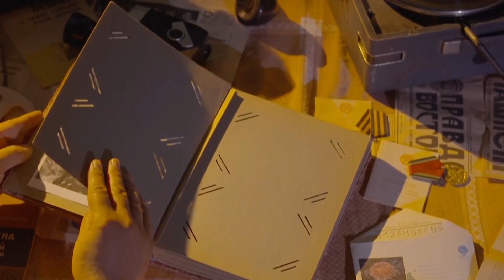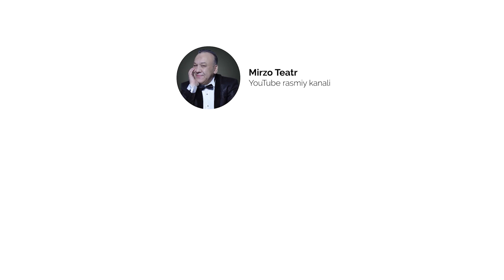Mirzabek Xolmedov & Fotima Rejametova - Baland poshnali tufligiz bormi?